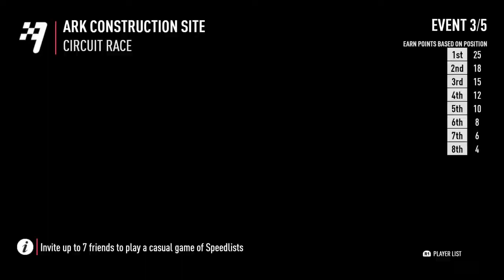Need for Speed™ Payback // intense speedlist with enksx1